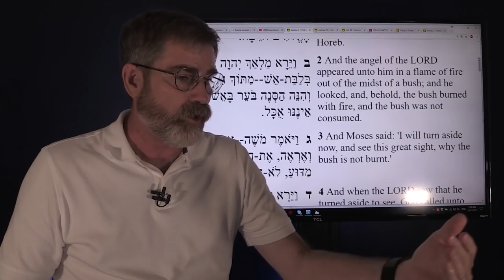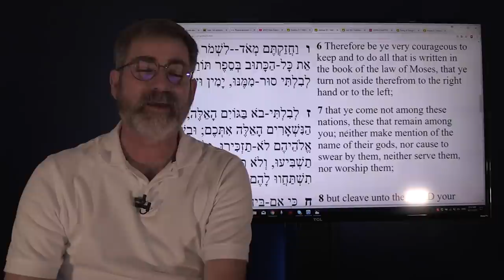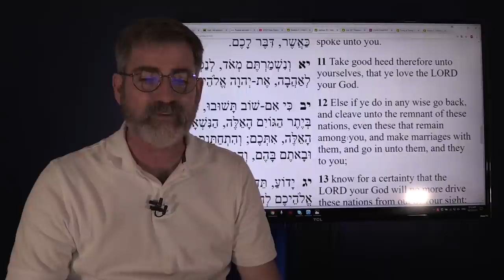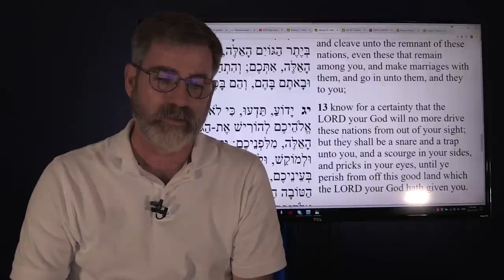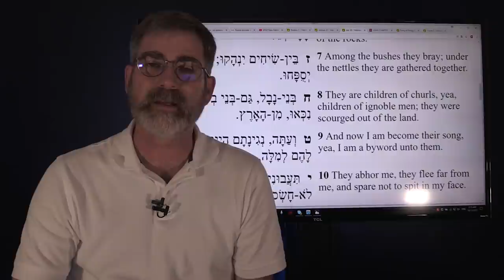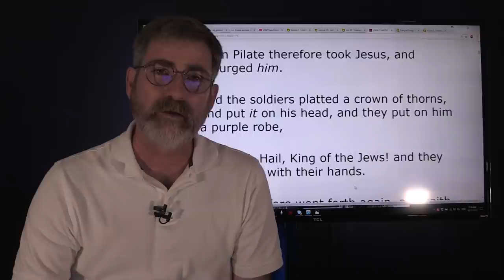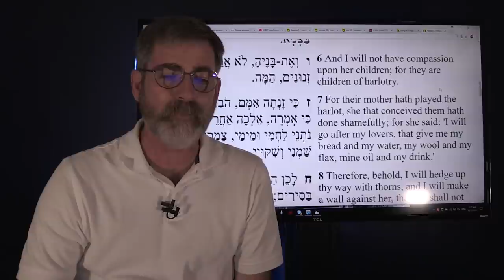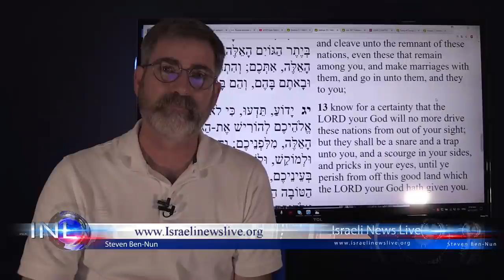The Prophets foresaw the Crown of Thorns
The Prophets of old from Moses to Hosea all saw the prophetic message of the crown of thorns.